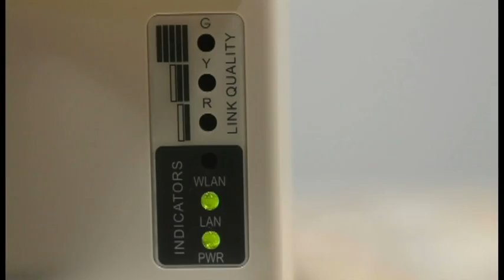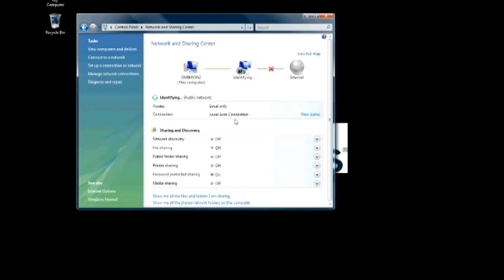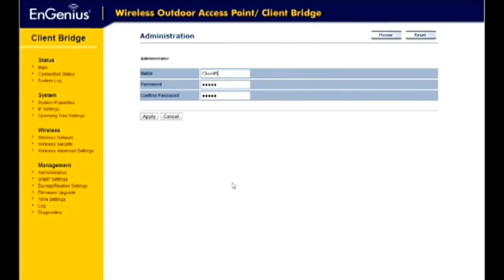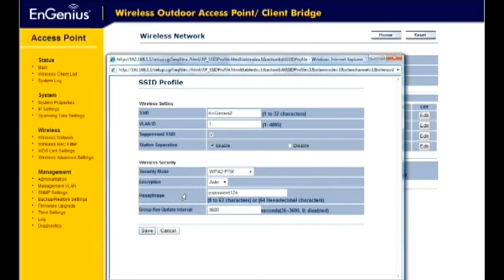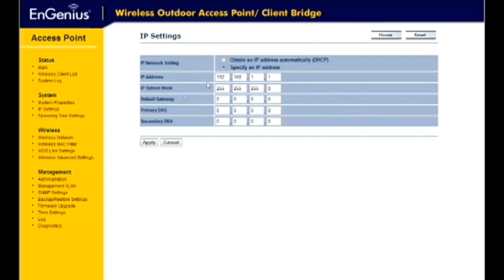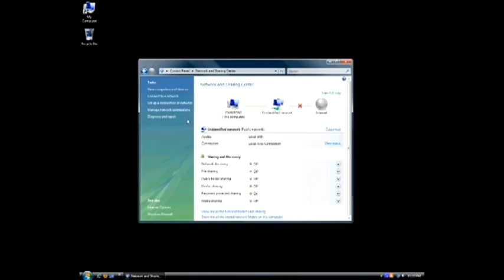EOC2611P / EOC5611P Configuración 2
Este video muestra como configurar un Equipo Senao Engenius EOC2611P o el EOC5611P Segunda Parte, espero les sirva, cualquier consulta comuniquense con nosotros